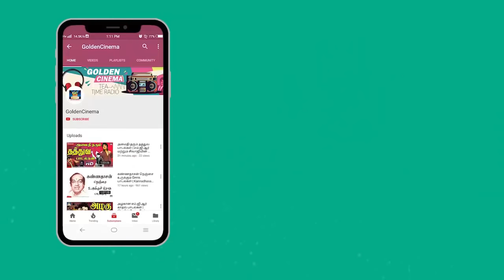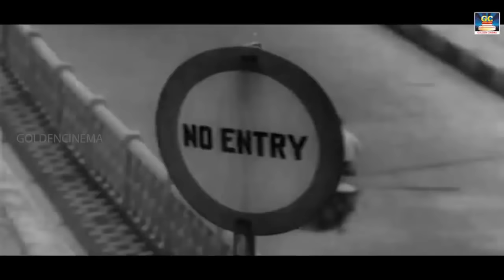உடைந்த மனதை வலுப்படுத்தும் T M S தத்துவ பாடல்கள் | T.M.S Thathuva Padalgal | Goldencinema | HD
TMS Philosophy Songs#Thathuva Padalgal

நிஜம் தான்
வாழ்க்கைக்கு அழகு
அந்த நிஜத்தை
விரும்புவது தான்
நம் ஒவ்வொருவருக்கும் அழகு